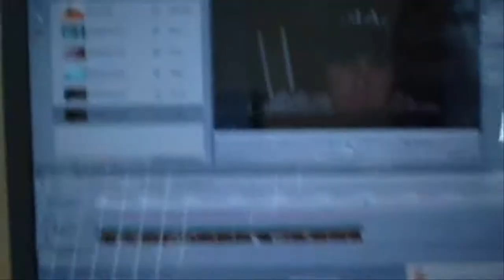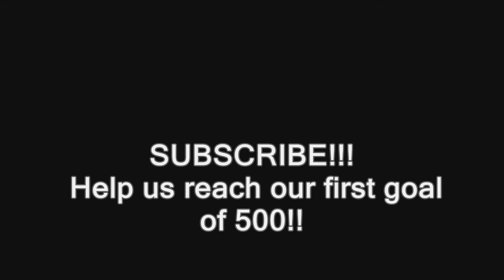A trip to the YMCA (DailyVlog July 8)!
To beat the heat, we make a trip to the pool at the YMCA to help us cool off.